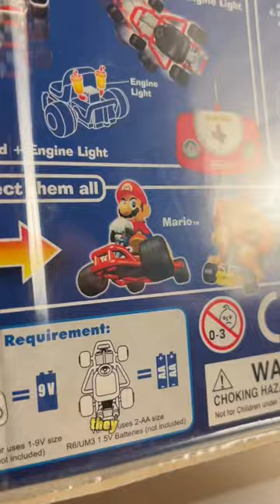🏎️Mario Kart 64 Remote control Karts??